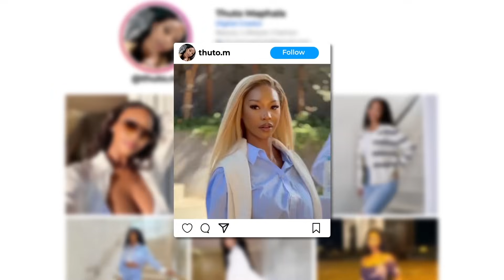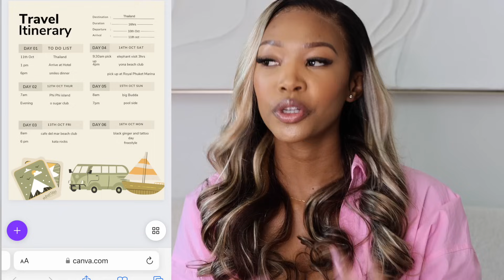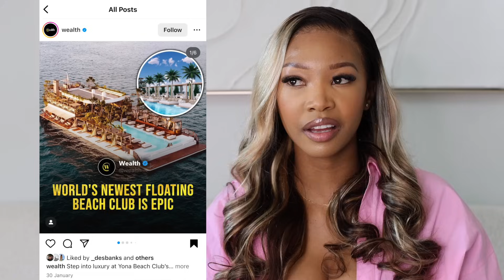THINGS TO KNOW ABOUT THAILAND